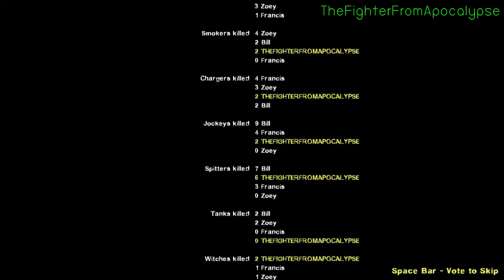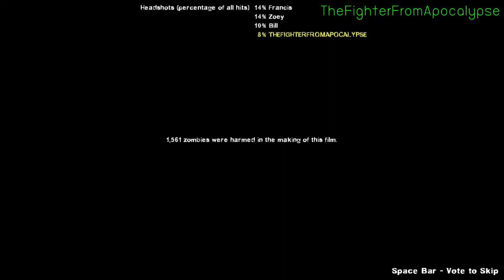Left 4 Dead - Story (Louis Part 3) - Walkthrough 2021 Edition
Main story + Mods + Different music + Advanced A.I.(Friends and Enemies)